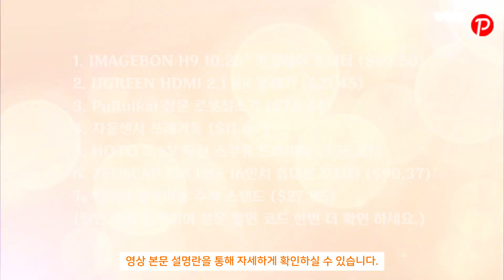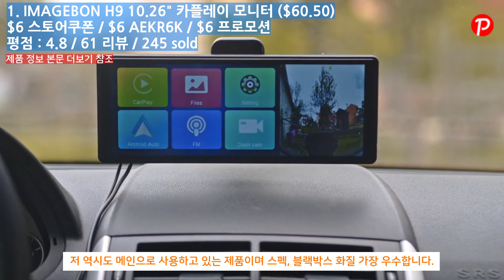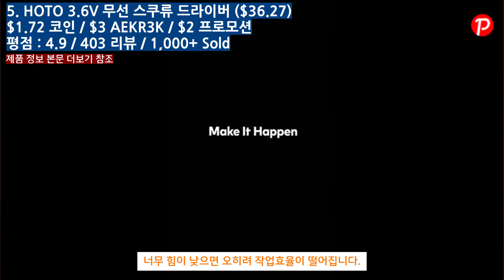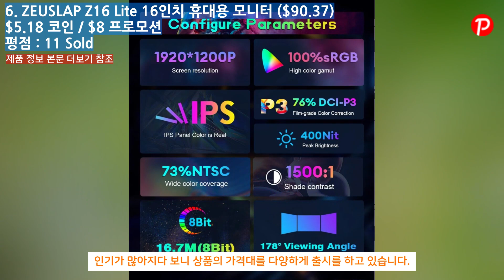알리익스프레스 감사합니데이 쿠폰 할인, 구입하기 좋은 알리추천 상품 7가지 /Aliexpress/해외직구/구매추천/5일배송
영상에서 추천한 제품은 아래 본문 링크를 통해 만나보실 수 있습니다.
스토어쿠폰및 코인할인은 누구나 받을 수 있습니다.

프로모션 할인
$20 당 구매 시 $2 할인(최대 $8할인)

할인 코드
$30 이상 구매 시 $3 할인:   24AE0503
$70 이상 구매 시 $7 할인:   24AE0507
$120 이상 구매 시 $14 할인: 24AE0514

꽁돈대첩 할인코드

$30 이상 구매 시 $3 할인:   AEKR3K
$50 이상 구매 시 $6 할인:   AEKR6K
$100 이상 구매 시 $12할인:  AEKR12K

네이버 페이 결제 할인
$70 당 구매시 $3 할인 네이버페이위크  (5/10 4:00-5/21 3:59)

인트로 및 할인 정보 [0:00]

1. IMAGEBON H9 10.26" 카플레이 모니터 ($60.50) [0:25]
$6 스토어쿠폰 / $6 AEKR6K / $6 프로모션
평점 : 4.8 / 61 리뷰 / 245 sold

2. UGREEN HDMI 2.1 8K 분배기 ($21.45) [1:22]
$2 판매자할인 / $3 스토어쿠폰 / $2 프로모션
평점 : 4.8 / 504 리뷰 2,000+ Sold

3. PuRuikai 창문 로봇청소기 ($73.44) [2:19]
$5 스토어쿠폰 / $6 프로모 코드 /$6 프로모션
평점 : 4.8 / 1259 리뷰 / 5,000+ Sold

4. 자동센서 쓰레기통 ($11.61~) [3:11]
쿠폰유무 본문 참조
평점 : 4.5 / 270 리뷰 / 1,000+ Sold

5. HOTO 3.6V 무선 스쿠류 드라이버 ($36.27) [4:03]
$1.72 코인 / $3 AEKR3K / $2 프로모션
평점 : 4.9 / 403 리뷰 / 1,000+ Sold

6. ZEUSLAP Z16 Lite 16인치 휴대용 모니터 ($90.37) [4:53]
$5.18 코인 / $8 프로모션
평점 : 11 Sold

7. 맥미니 알루미늄 수직 스탠드 ($27.85) [5:47]
$1 스토어쿠폰 / $0.54 코인 / $2 프로모션
평점 : 4.8 / 57 리뷰 / 263 Sold